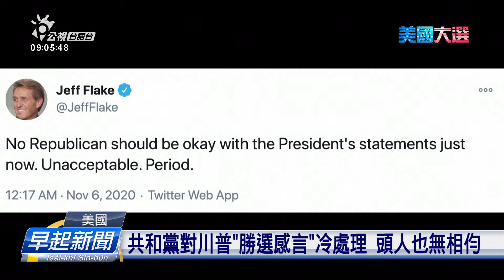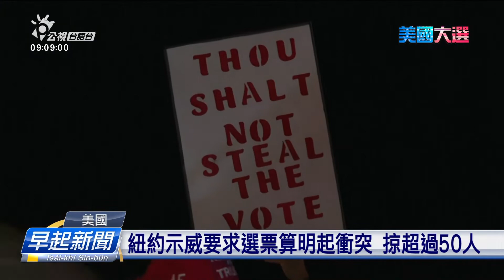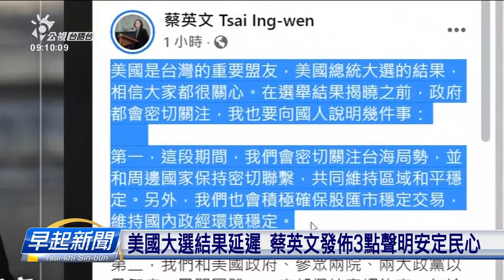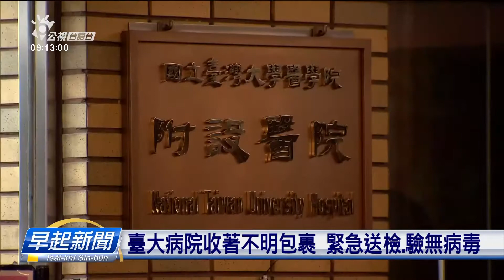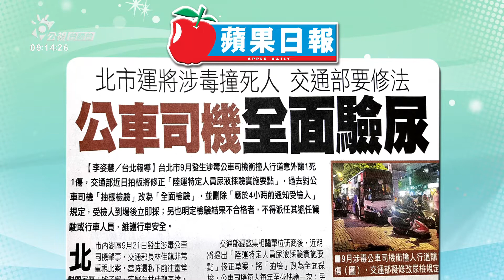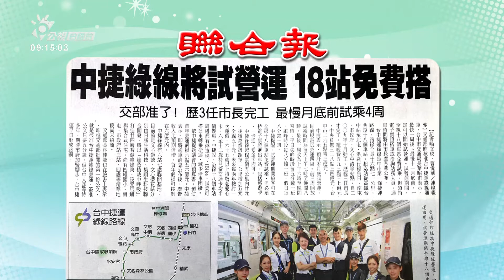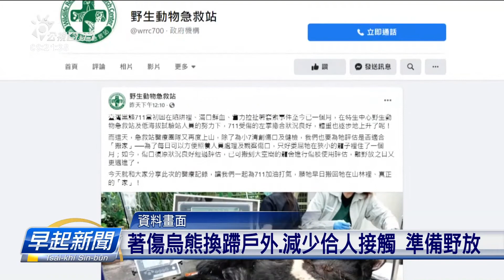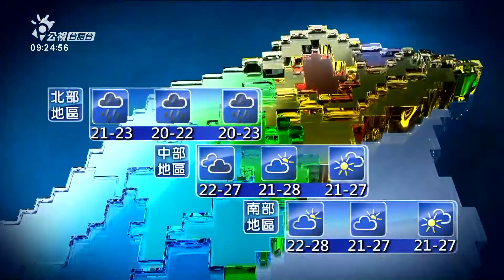20201107 早起新聞 | 公視台語台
20201107 早起新聞 重點頭條

1.11月風颱閃電侵臺 恆春半島透強風、拚大雨
2.川普：郵寄選票作弊 美電視台因無證據、中斷記者會轉播
3.美大選開票延遲、川普指做手 2派支持者起衝突

四節新聞 ：　逐工（每天）09:00 / 12:00 / 15:00（拜一至拜五） / 19:00